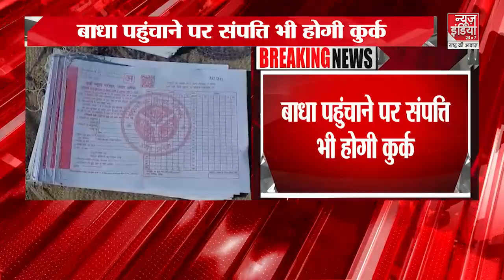Nikki Murder Case में आया बड़ा Update, Delhi Police को मिली साहिल की 5 दिन की रिमांड